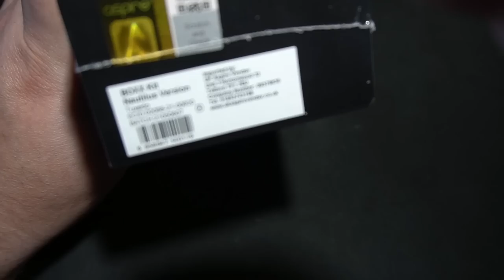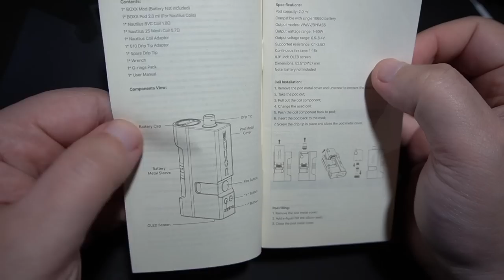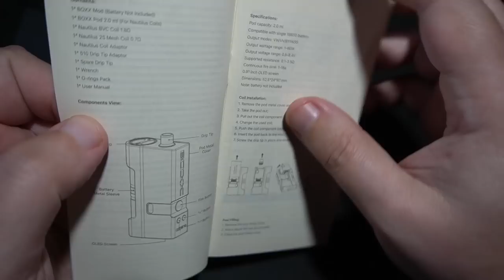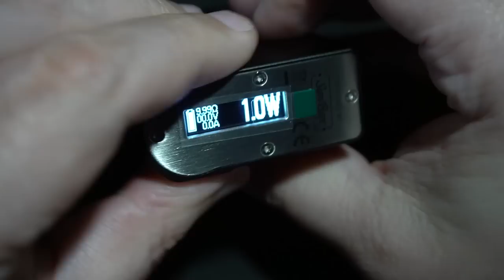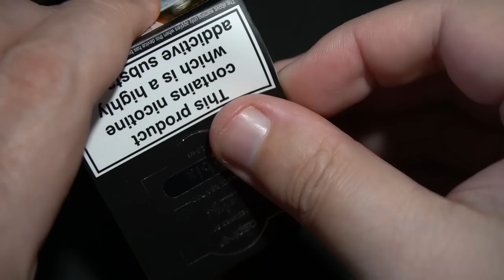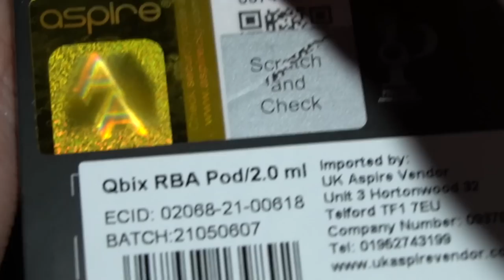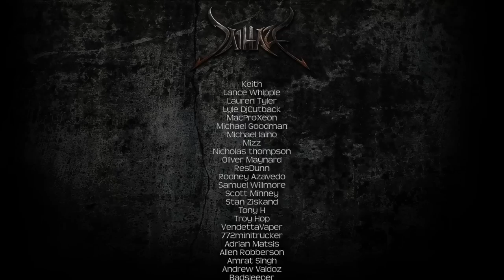Worst Product of 2021, Aspire Boxx w/Sunbox & Atmizoo QBIX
★ Rating: Low - 0

00:00 Start
03:44 Down Low
06:27 Boxx
11:18 Qbix Rba
15:49 Build
20:41 Back on Top
22:52 Final Thoughts